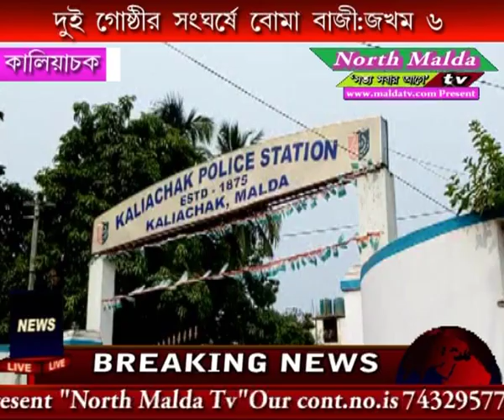বোমা ফেটে জখম 6